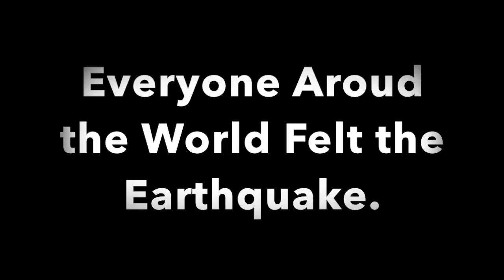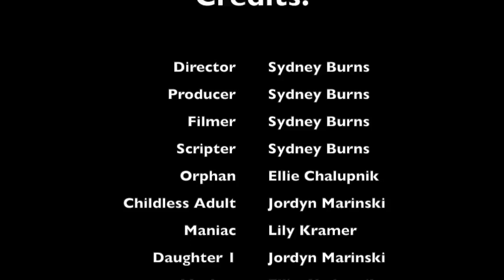"Ground breaker!"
In this video I have shown that sometimes life doesn't get better for everyone.